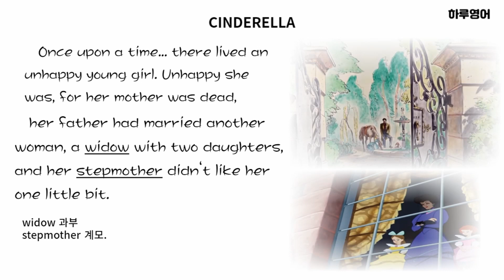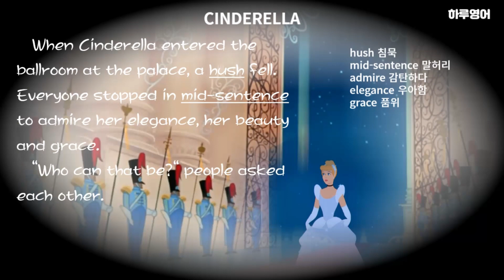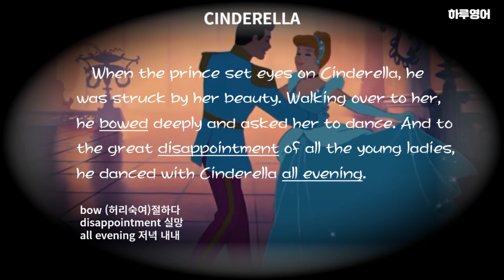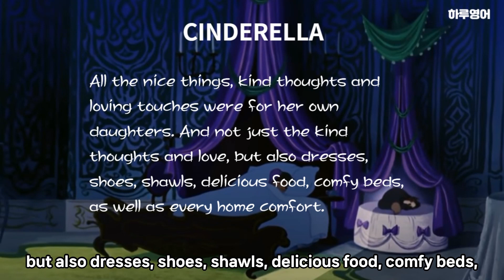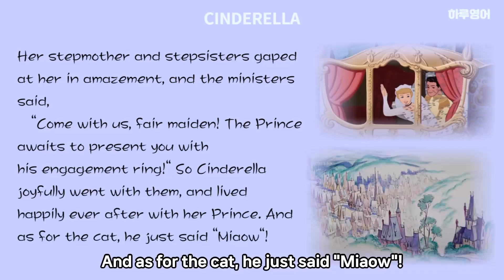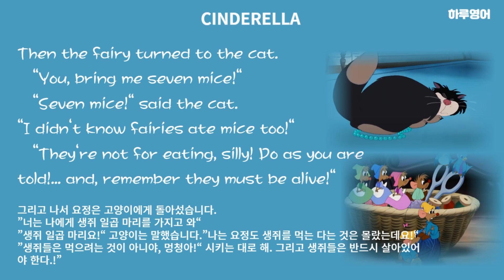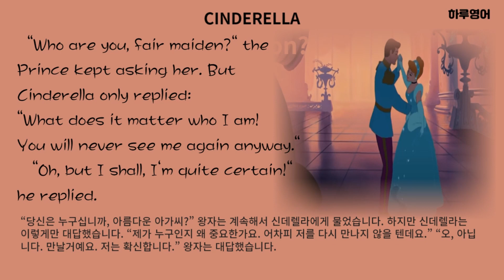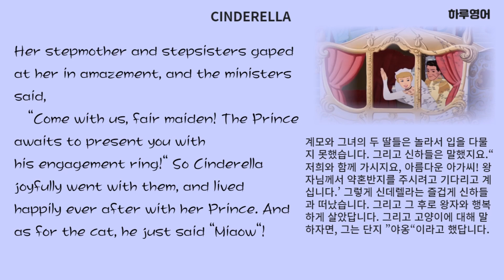단어와 함께하는 영어동화(직독직해)/신데렐라 /영어로 읽는 신데렐라/듣기와 독해와 어휘를 한번에 잡을 수 있는 유익한 이야기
영상구성순서입니다.
1. 한문장씩 해석하기 (직독직해)
2. 한페이지씩 해석하기
3. 영문장 전체 들어보기
4. 한페이지씩 듣고 이해하기 (직청직해)

내용을 먼저 이해하고 영어 본문을 들으시면 영어 청취 실력이 빨리 향상 될 수 있습니다.